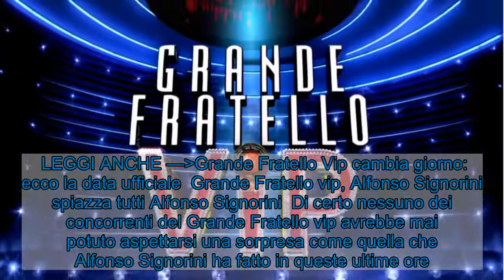Grande Fratello Vip, sorpresa: Alfonso Signorini nella casa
Una bellissima sorpresa per i concorrenti del Grande Fratello Vip, che hanno potuto passare del tempo insieme ad Alfonso Signorini. Grande Fratello Vip, nuovi concorrenti  Inaspettata sorpresa all’interno della casa del Grande Fratello vip, che ha lasciato di stucco tutti i concorrenti con l’entrata nella casa di Alfonso Signorini. Questa sera sarebbe dovuto andare in onda come di consueto l’appuntamento con una nuova puntata del reality show, ma già la scorsa volta Signorini aveva annunciato al pubblico che non ci sarebbe stata più la doppia serata.  LEGGI ANCHE —Grande Fratello Vip cambia giorno: ecco la data ufficiale Grande Fratello vip, Alfonso Signorini spiazza tutti Alfonso Signorini  Di certo nessuno dei concorrenti del Grande Fratello vip avrebbe mai potuto aspettarsi una sorpresa come quella che Alfonso Signorini ha fatto in queste ultime ore. Il presentatore del reality show è infatti entrato all’interno della casa per passare del tempo proprio con i famosi “vipponi”. Signorini ha deciso di fargli questa bellissima sorpresa visto che l’ultima settimana per i concorrenti è stata molto difficile. Alfonso infatti la scorsa settimana aveva annunciato ai partecipanti che ci sarebbe stato un prolungamento della trasmissione fino all’8 di febbraio, notizia che ha sconvolto profondamente gli animi di tutti i concorrenti.  LEGGI ANCHE —Grande Fratello Vip, l’ex fidanzato di Barbara D’Urso nella casa?  Alcuni stanno valutando seriamente la possibilità di abbandonare il gioco, poiché in effetti si tratta di aggiungere un altro periodo molto lungo di partecipazione a questo show. C’è infatti chi come ad esempio Francesco Oppini ha necessità lavorative o chi come la Gregoraci pensa alla famiglia e a riabbracciare il figlio Nathan Falco. È stato dunque molto bello per tutti i concorrenti poter avere all’interno della casa per qualche momento la compagnia di Alfonso, anche perché questa sera non andrà va in onda il consueto doppio appuntamento con il reality. IO IN LACRIME COME ALFONSO 😭 GFVIP — fede; 𝒜ℛ (@Federicag2000) November 27, 2020   Grandissima commozione e felicità ha investito tutti gli inquilini e anche lo stesso Signorini, che non è riuscito a trattenere le lacrime. Una ventata di gioia che ha sicuramente fatto molto bene e riempito i cuori dei concorrenti.